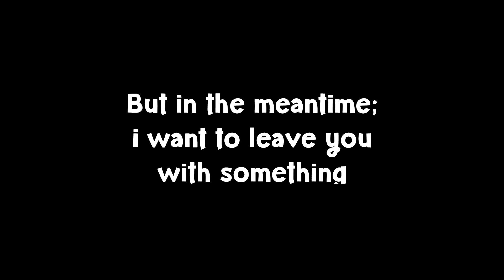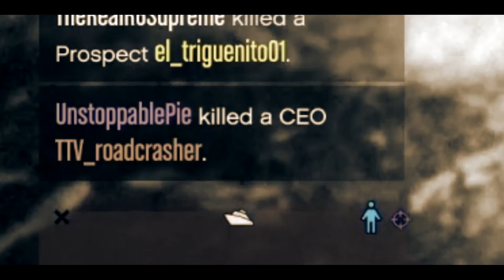Ghosting Tryhard Pays for His Orbital Cannon Sins - GTA Online PVP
My next upload has taken a lot of time to make so far and probably will take a lot more time and so i figured i'd pump something out for the time being. This one has less editing than i would wish to but its more concise.